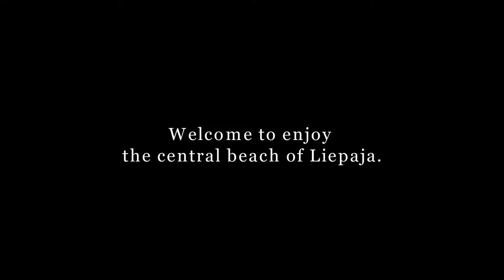Welcome to enjoy the central beach of Liepaja.